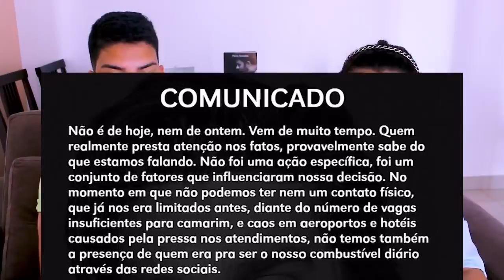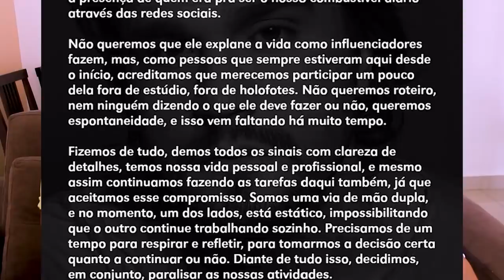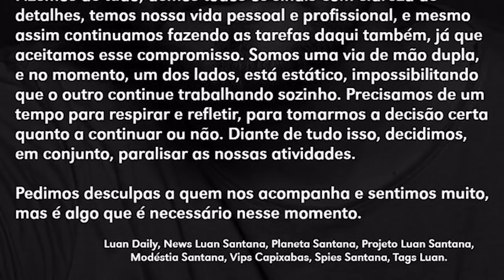LUAN SANTANA é ABANDONADO por FÃ CLUBES - Entenda o Caso!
Aoow trem bonito, bão? O cantor Luan Santana acabou perdendo o apoio dos fã-clubes, eles acabaram explicando por que estão abandonando o apoio ao cantor.

Parcerias do canal:
Black West:

Fã-clubes de Luan Santana decidem parar atividades: "Vem de muito tempo"